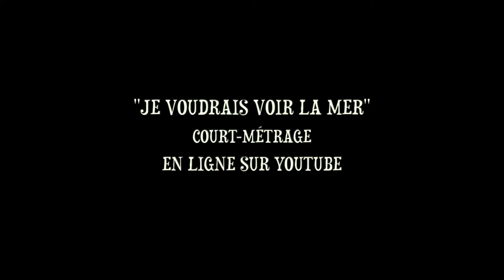Michel Mongeau chez les Souverains (Accueil)